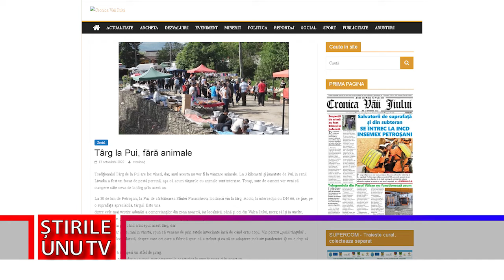TÂRGUL DE TOAMNĂ DE LA PUI, FĂRĂ ANIMALE